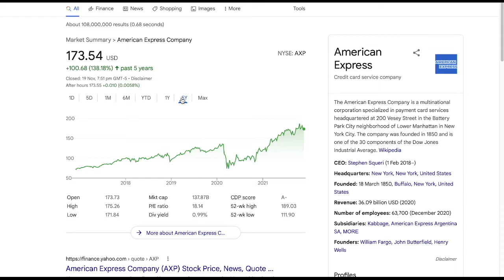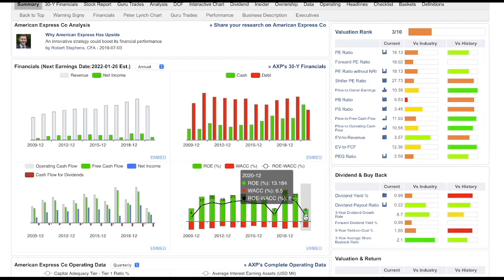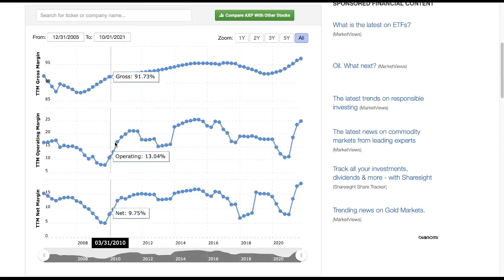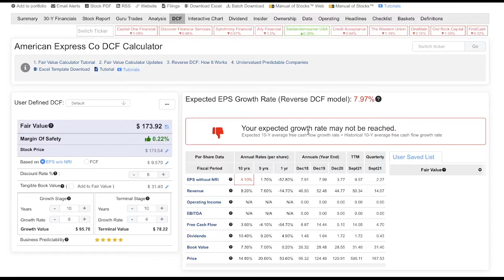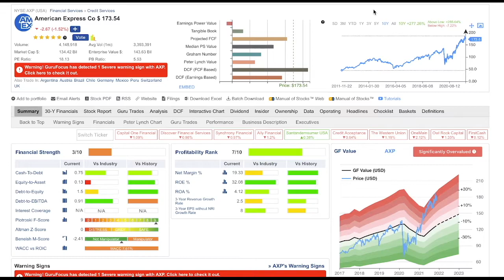American Express: The Prestige | AXP Stock | Invested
American Express | AXP stock has been a formidable investment option for decades. This video will provide an analysis of American Express's business fundamentals and a valuation for AXP stock going forward.